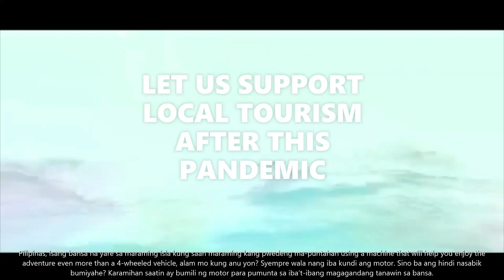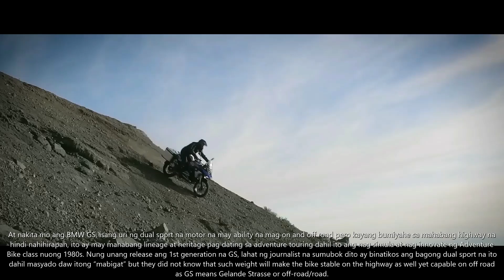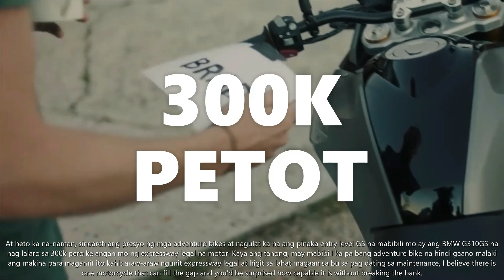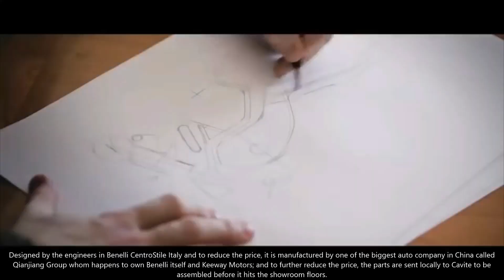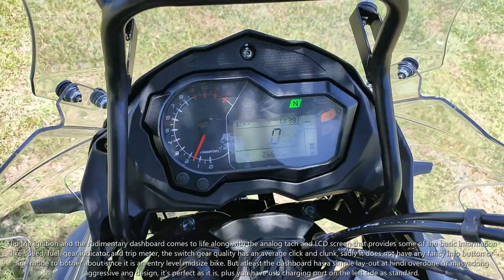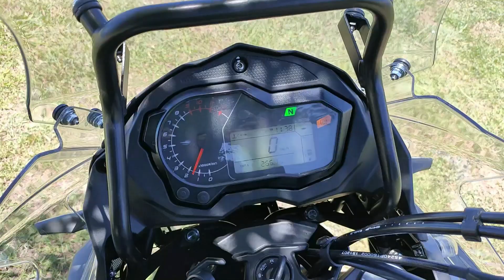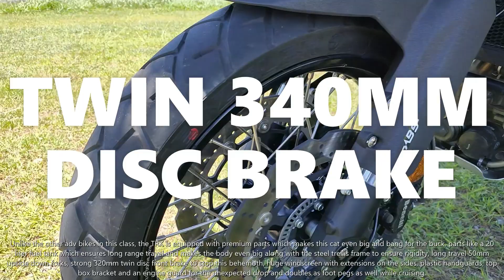Benelli TRK502X Review Philippines | The Big Lion Of Pesaro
Adventure motorcycling has no limits whether you ride a scooter or a dual sport bike, but what if you want to utilize a bike built for adventure?

So here you are searching for touring bikes that can fit your budget and later found out that a full-on capable BMW GS will cost you a fortune, and the smallest GS is a small thumper that is not highway legal yet!

So is there any capable ADV bike that is expressway legal yet has a "just right" engine size for your daily adventure?